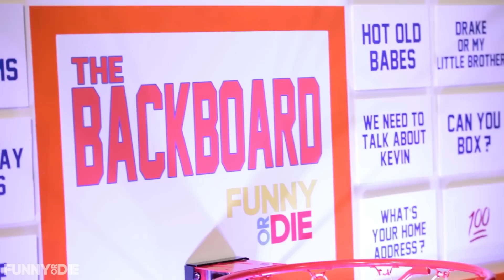'The Backboard' with The Detroit Pistons Hosted By Lamorne Morris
Funny Or Die and New Girl’s Lamorne Morris team up to prevent NBA Media Day from becoming the usual NBA Mediocre Day by inviting Detroit Pistons players to play their own rim-wrecking interview game show, 'The Backboard.'